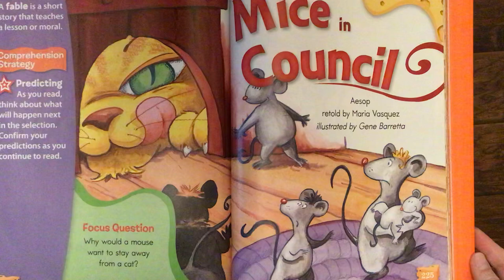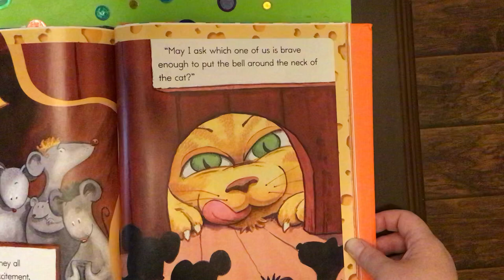The Mice in Council